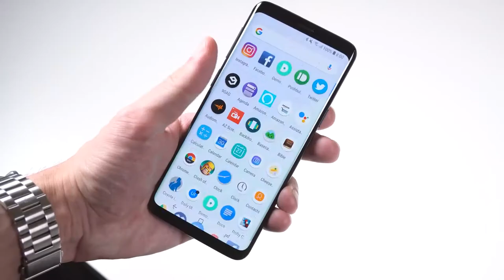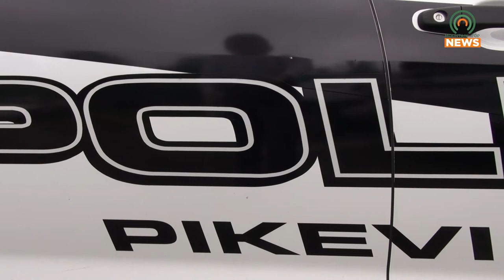Competitive Window Decorating to Hit Pikeville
The City of Pikeville Police Department has teamed up with Appalachian News Express and Mountain Top Media to hold a window decorating competition for businesses in downtown Pikeville.